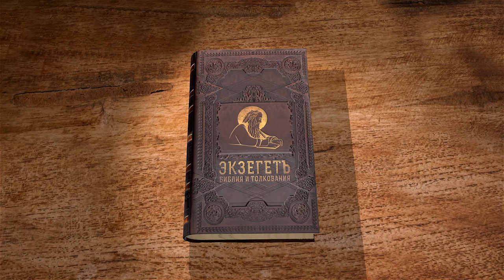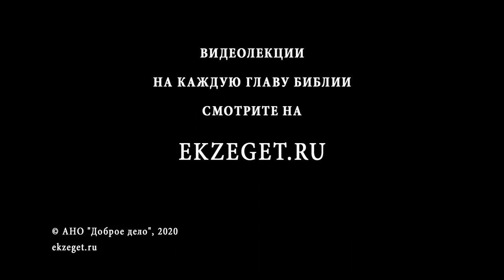Бытие, Глава 27. Андрей Десницкий. Толкование Ветхого Завета. Толкование Библии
В этой главе разбирается история благословения Исааком сына Иакова.
Уже в старости Исаак стал очень плохо видеть и практически не различал ничего.
Понимая что он уже стар, Исаак решает благословить своего сына Исава.
Почему так было важно это благословение, что ради него, по научению Реввеки, Иаков решает обмануть отца и выдать себя за его первородного сына Исава?
Почему Господь допускает такой обман?
Какая последует реакция обманутого брата и отца Иакова?